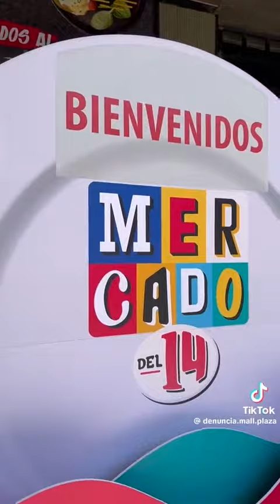Denuncias de malas prácticas en Mall Plaza.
Nuestro amigo denuncia malas prácticas en los famosos Mall Plaza.